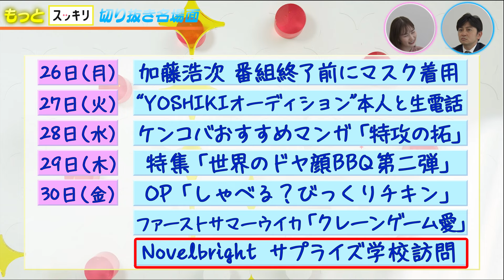‹もっとスッキリ›サプライズ！あの方がダンスに挑戦する2人を激励【切り抜き名場面】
2022年9月26日(月)週 生放送の裏話②
00:00 ごあいさつ
00:22 OPトーク「しゃべる？びっくりチキン」
03:18 Novelbright サプライズ学校訪問
04:13 あの方がダンスに挑戦する2人を激励
06:09 「開幕宣言」秋田放送の鴨下アナも踊る！
10:35 チャンネル登録お願いします

【もっとスッキリ 切り抜き名場面】
生放送で印象に残った出来事を スタッフと岩田絵里奈＆森圭介アナが 裏話を交えて振り返ります。水曜と土曜の夜に配信予定です。
金曜日のOPトークでは、鳥のおもちゃ「びっくりチキン」がしゃべる？という話題でスタジオ大盛り上がり。YouTubeの収録でも実際にやってみました。そして、同じ金曜日には「ダンスONEプロジェクト'22」テーマ曲を歌うNovelbrightのサプライズ学校訪問を放送。感動のVTRを振り返っていると、「開幕宣言」で踊ることが決まっている岩田アナ＆森アナへ、あの方からサプライズで激励メッセージが…。さらに、秋田放送からハイレベルなダンス動画が到着。それを見た2人は…⁉

‹日テレ『スッキリ』公式SNS›